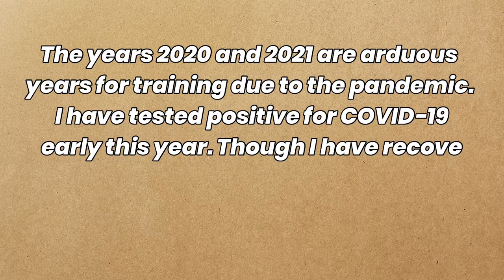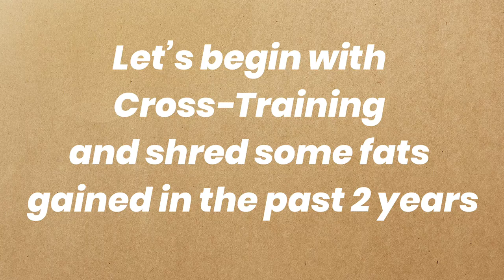My Running Story | I ran my first 3-Country Marathon in Germany | Beginner Runner in Europe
Good Morning, good evening mga KABSAT! Welcome to Asian European Life, your Kabsat in Europe! As I take you on a riveting journey around the world, I will bring you not only adventures of all ages, jet setting lifestyle, inspiring people and their stories but also precious memories of a lifetime.

NEW Upload Schedule: Monday & Saturday